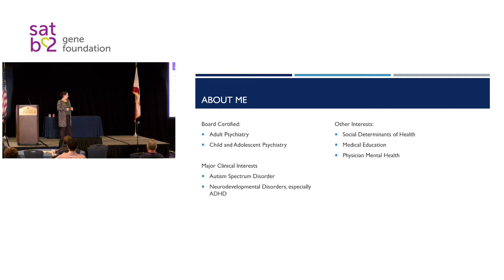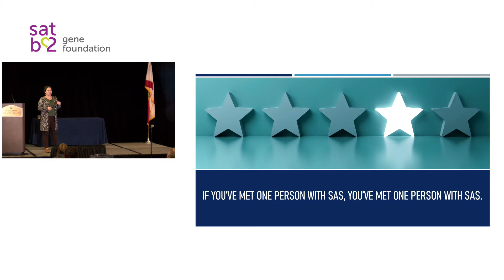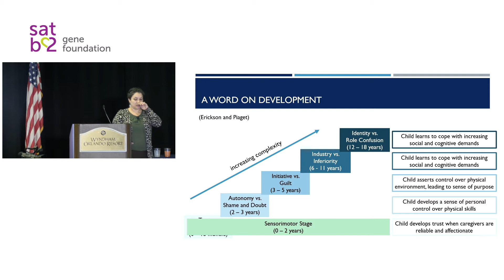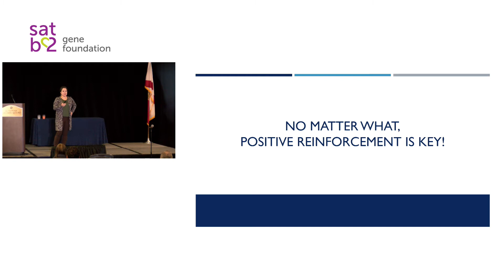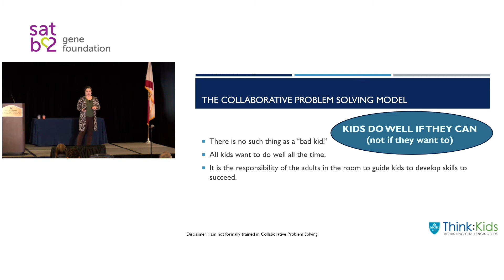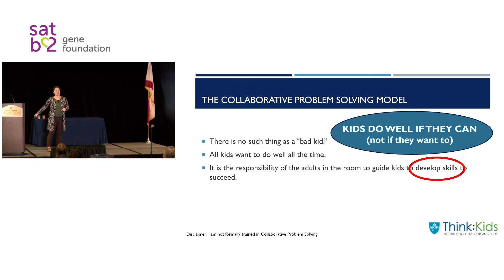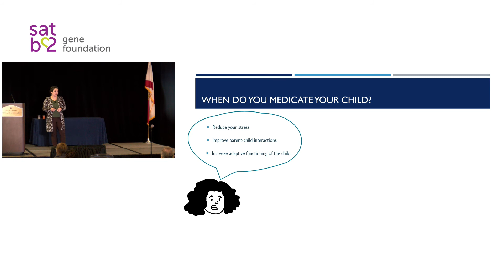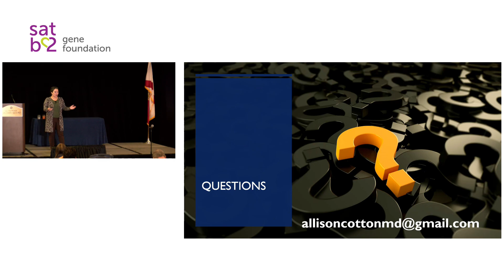Behavioral Management and Black Belt Parenting: Cultivating Skills for Success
Presented by Dr. Allison Cotton, University of Nevada, Reno on July 15, 2022 during the SATB2-Associated Syndrome Family and Medical Conference hosted by the SATB2 Gene Foundation.